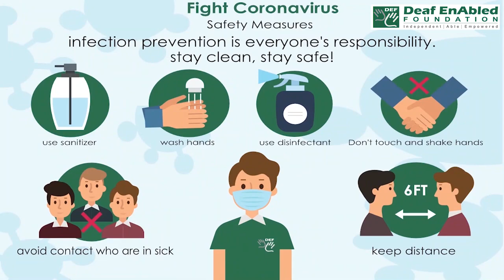Fill in (Financial term) May 12th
Fill in (Financial term)

to add written information to a document to make it complete

Example- She filled in her open account’s application form.